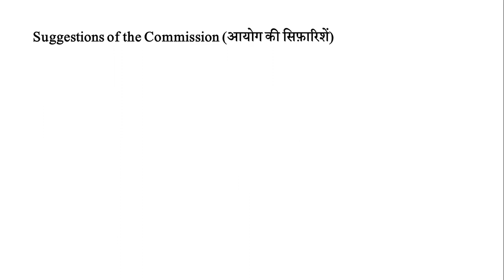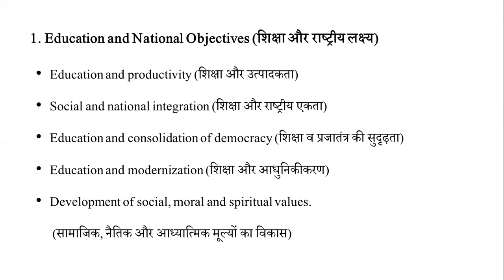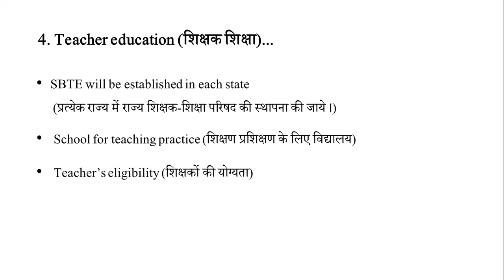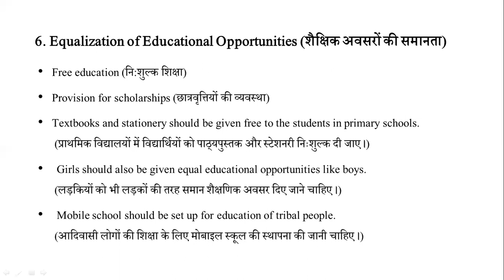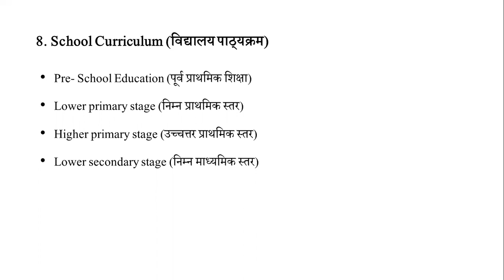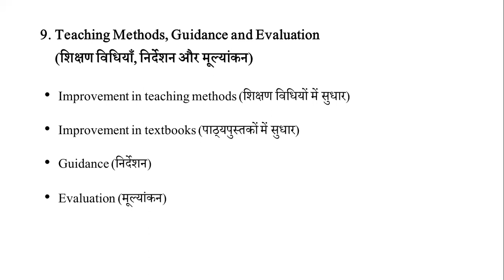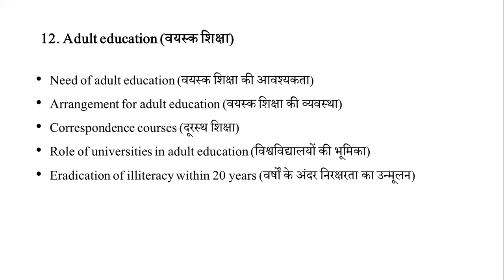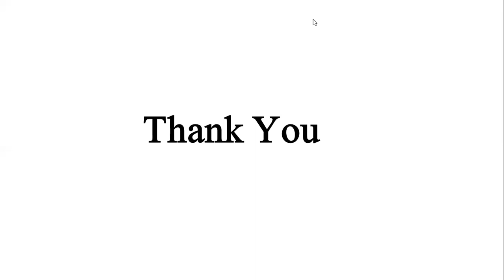॥ Kothari Commission ॥ कोठारी आयोग ॥ Part 2॥ Suggestions of Kothari Commission ॥ आयोग की सिफ़ारिशें ॥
2. Western Thinkers/ Philosophers/ पश्चिमी विचारक/दार्शनिक

3. Indian Thinkers/Philosophers/ भारतीय विचारक/दार्शनिक

4. हिंदी भाषा शिक्षण

5. Historical & Sociological Foundation of Education
शिक्षा के सामाजिक और ऐतिहासिक आधार

6. Philosophical Foundation of Education
शिक्षा के दार्शनिक आधार

7. School Leadership - विद्यालय नेतृत्व